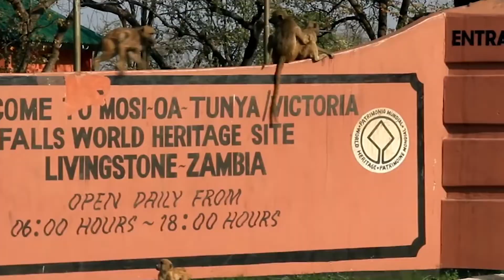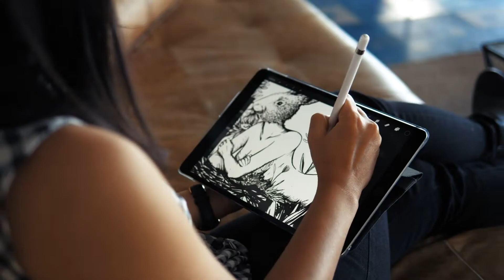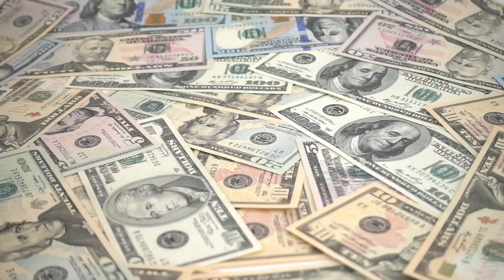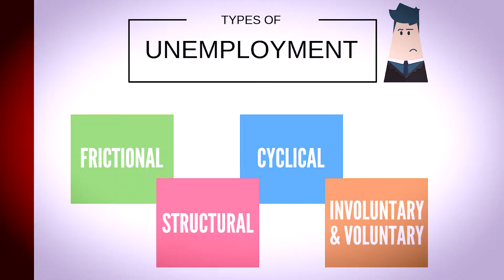Unemployment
Unemployment is a serious social and economic issue that results in a tremendous impact on everything but is often overlooked. A stronger system of assessing unemployment should be put in place in order to determine its causes and how to address it better.
Join the Don Bosco Vibes as they discuss unemployment